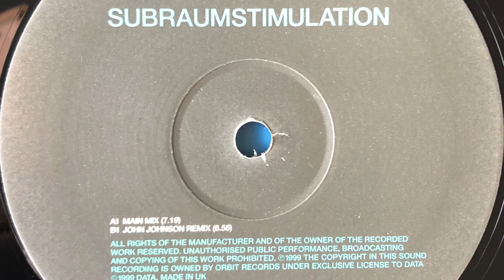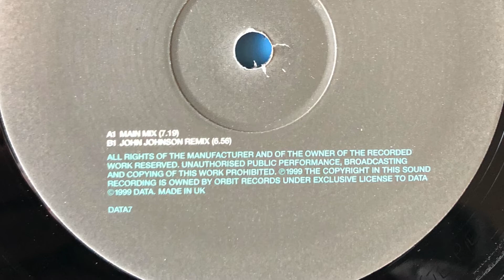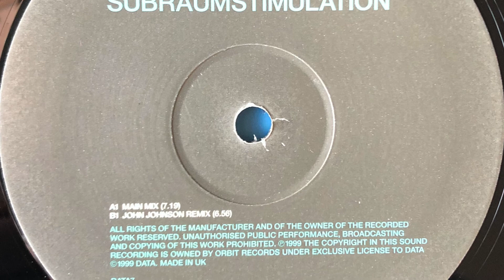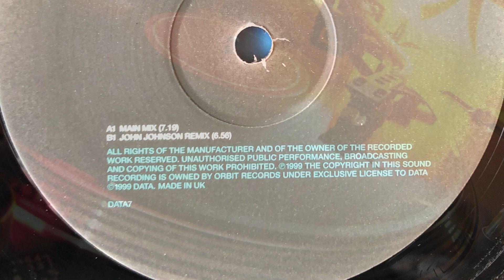Oliver Lieb Subraumstimulation (main mix) 1999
Label; - Data - 1999